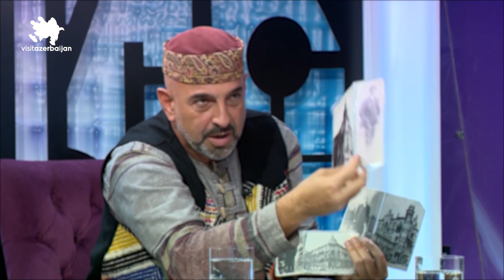Восхищение поэтов Баку с презентацией Фуада Ахундова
фуад ахундов, стихи про Баку, стихи про Азербайджана, старый Баку, туры в Азербайджан, туры в Баку, экскурсии по Баку, Баку достопримечательности

фуад ахундов, стихи про Баку